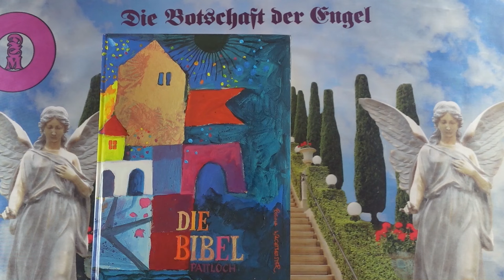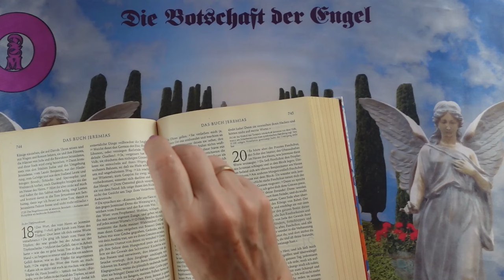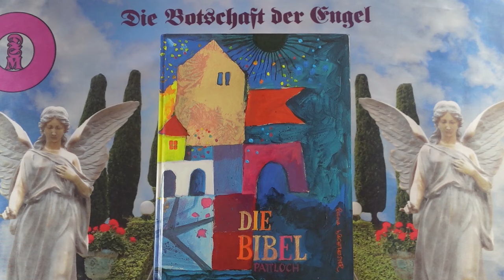Napi impulzus - 2024 Augusztus 22 - Üzenetek a Bibliából❣